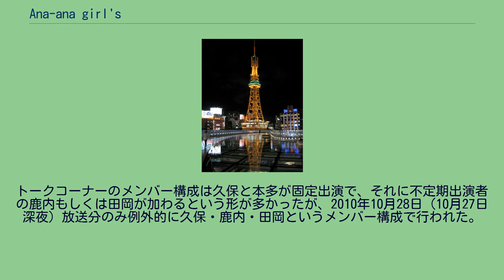Ana-ana girl's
『ana-ana girl's』（アナアナガールズ）は、2010年10月7日（10月6日深夜）から2011年3月31日（3月30日深夜）まで中京テレビで放送されていたトークバラエティ番組である。
放送時間は毎週木曜 0:59 - 1:59 （水曜深夜：日本標準時）、中京テレビ本社Bスタジオからの生放送。
全22回。
2010年9月まで同時間帯で放送されていた『アナアナ商会』の後継番組である。
アナアナ商会でメインMCを務めていた鉄平が癌の治療のために入院せざるを得なくなったことから、番組は一旦同タイトルでの放送を終了し、新MCに久保順子を、コーナーMCに西野カナを迎えて大幅にリニューアルした。
同タイトルへの改題以来、番組は女子高生や女子大生をターゲットにした企画を行うようになり、スタジオセットもピンク色を基調とする新しいセットに差し替えられた。
また、レギュラー陣が着る衣装もアナアナ商会時代のような半袖Tシャツではなく、番組スポンサーの丸栄に出店中のギャル系セレクトショップが貸し出す衣料品になった。
レギュラー陣のうちの何人かはアナアナ商会から引き続き出演していたが、鉄平と尾原秀三が外れて久保順子と本多小百合がレギュラー入りしたことから女性メンバー中心の構成となった。
結果、男性メンバーは継続出演者の水谷陽介ただ1人となった。
また、同じく継続出演者の鹿内美沙と田岡咲香はこの番組では交互に出演するという形を取っていたが、田岡は2011年2月24日（2月23日深夜）放送分をもって番組を卒業した。
SKE48も引き続き出演していたが、この番組では秦佐和子がレギュラーから外れ（平田璃香子と高田志織は引き続きレギュラー出演）、彼女がいたポジションに毎回SKEのメンバーの中から1人（秦本人も含む）がゲストで入るという形に改められた。
なお、2011年1月6日（1月5日深夜）放送分では前年12月に退院したばかりの鉄平がゲスト出演してテレビ復帰を果たしたが、その後も彼がレギュラーに復帰することはなかった。
スポンサーは前述の丸栄とSKEのホームであるサンシャイン栄が付いていたが、丸栄は2011年2月の決算期をもって突然スポンサーを降りた。
以来、番組はサンシャイン栄の一社提供で放送されるようになり、レギュラー陣が着る衣装も丸栄出店ショップの衣料品ではなくなった。
そして、番組は2011年春の改編を乗り越えられずに終了した。
最終回では旧レギュラーメンバーの鉄平と尾原がゲスト出演し、継続出演者たちとの再度の共演を果たした。
また、SKEのメンバーは通常は3人が出演していたが、この日は秦も含めて5人が出演した。
ただし、中京テレビ退社を控えていた田岡はこの回においても出演しなかった。
括弧内の肩書き・所属はすべて出演当時のもの。
トークコーナーのメンバー構成は久保と本多が固定出演で、それに不定期出演者の鹿内もしくは田岡が加わるという形が多かったが、2010年10月28日（10月27日深夜）放送分のみ例外的に久保・鹿内・田岡というメンバー構成で行われた。